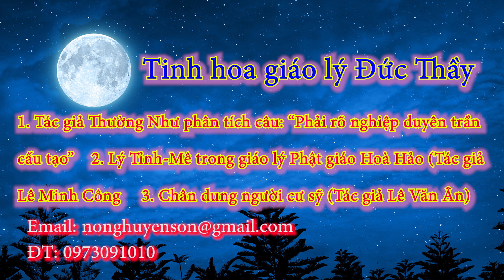Tu am, tu cốc có đúng lời dạy của Đức Thầy? Lý Tỉnh - Mê là gì?